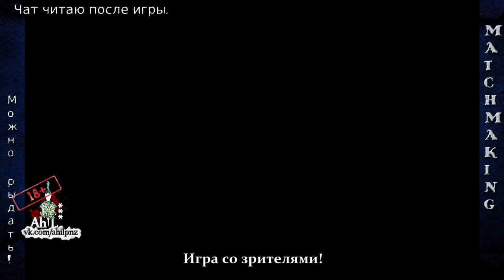-5 de_overpass (Best raund)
Один из немногих раундов, которые должны оставаться в истории.